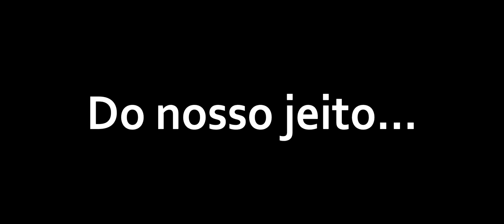🔵 Gang Beasts - 4x4 Johnny / Kasumi / Roger & Diretor - Futebol (ou algo assim...)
"Yo lutadores do caos"...

Vamos pra treta geral, DE NOVO, com Gang Beasts - foi muito mais divertido do que a gente imaginava.

00:00 - Johnny x Roger x Kasumi x Diretor

SPECS